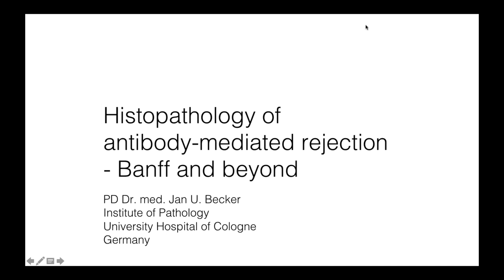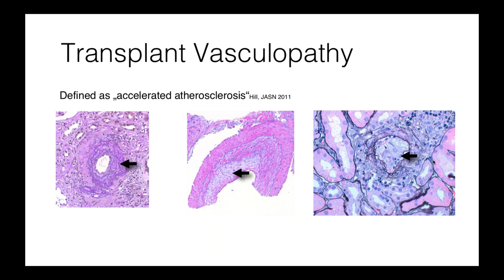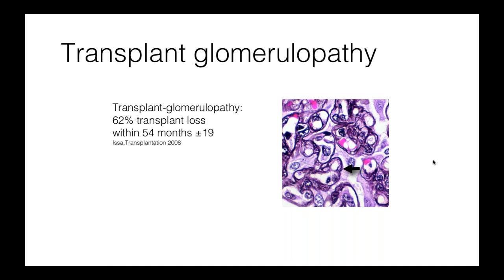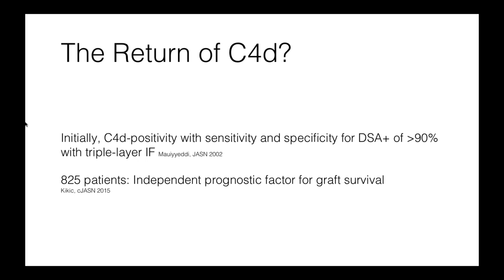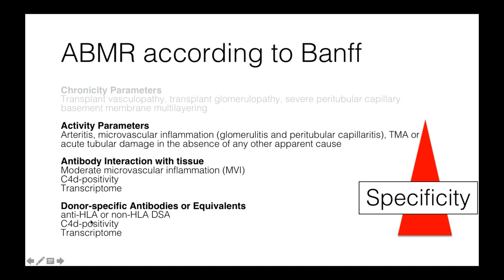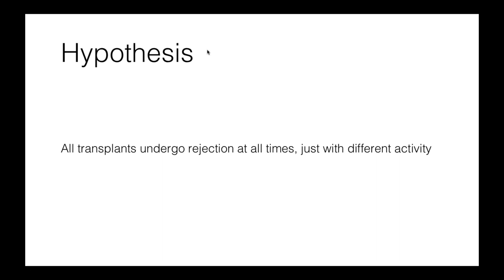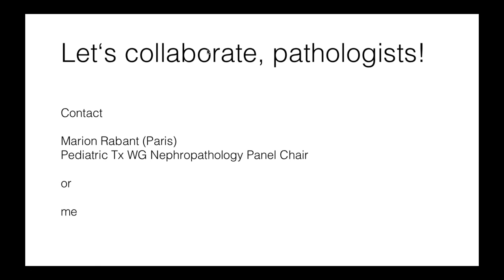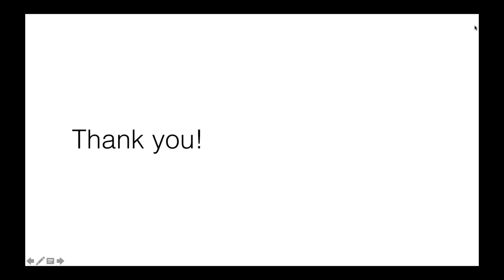ERKNet Webinar - Histopathology of Antibody-Mediated Rejection by Jan Becker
ERKNet Webinar on Histopathology of Antibody-Mediated Rejection. Presented by Jan Becker, Nephropathologist at University Hospital Cologne (Germany), on April 9, 2019.